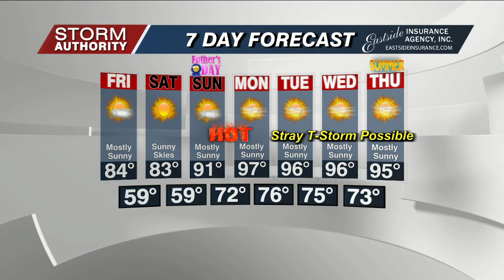Thu 6 PM WX 6-13-24